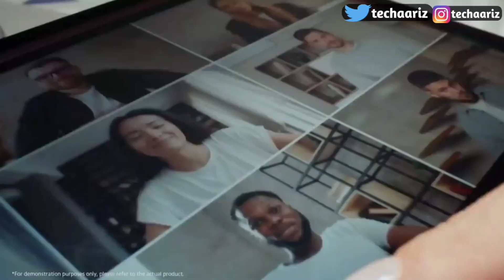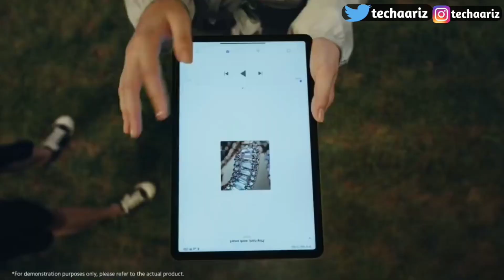Xiaomi Pad 6 Pro Launch India 2022?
Hello Dosto Aaj Ki Is video Me Aapko Btaya Hu Xiaomi pad 6 Pro ke Baare Me Jo Jald Hi Launch Hone WalaHai, Aur ummed Karta Hu Ki Video Aapko Pasand Aayi Hai.

My favorite Gadgets:
1. Digital SLR Camera
2. DIGITEK Tripod
3. BOYA by-MM1 Microphone Mini